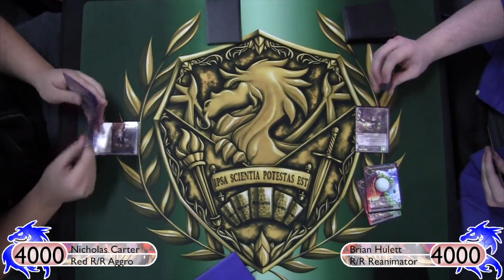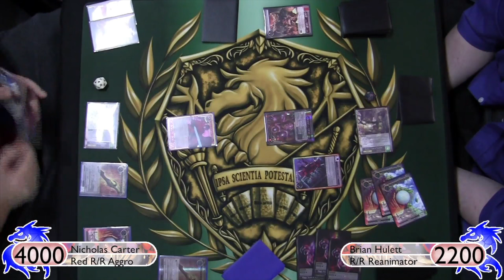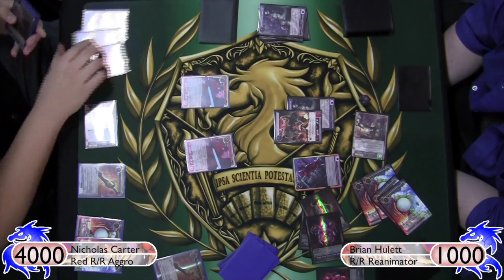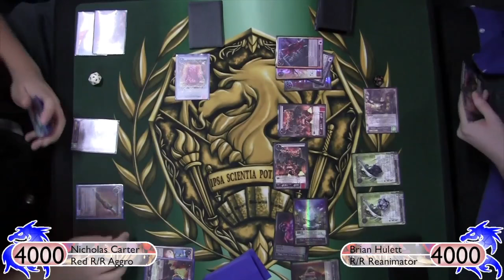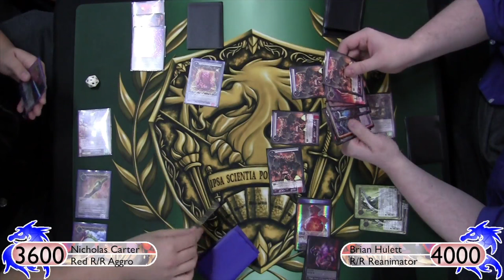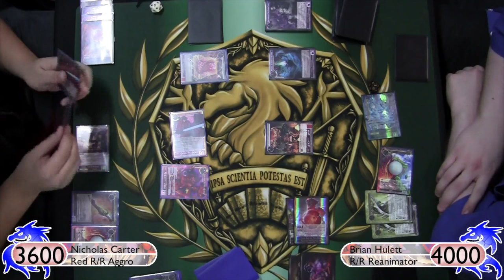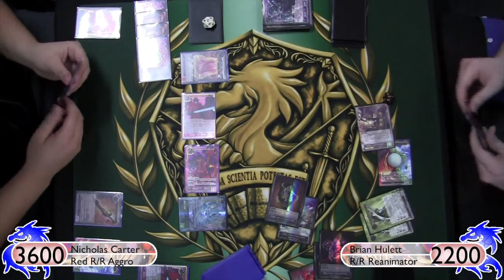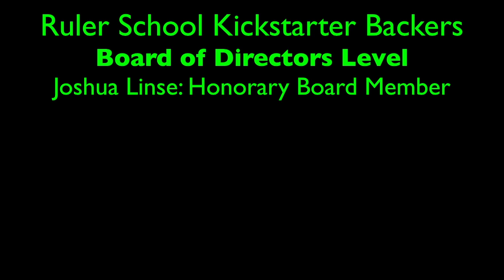Force of Will (TCG) Feature match: R/R Aggro vs R/R Reanimator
Hey there guys, time for another feature match! This week I am featuring Nick who designed a Red Green R/R Aggro list, versus our pal Brian who designed a Red Black White R/R Reanimator list!

(Note, this match was recorded before the R/R Errata was released)

I was given the amazing opportunity to go and help livestream/do commentary for the first ever Force of Will Nationals hosted by Altereality Games!
This trip wouldn't have been possible though without these teams and sites that stepped up to help get me there!

Team Bonestorm

Video Opener
"RavenProDesign"